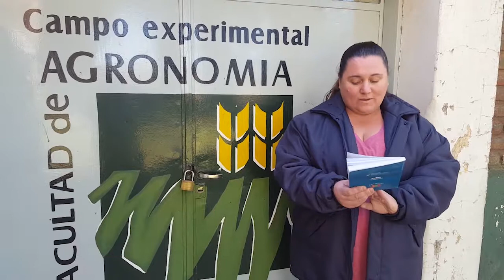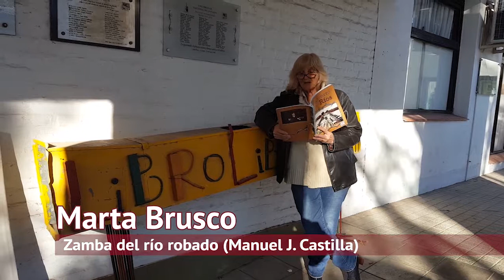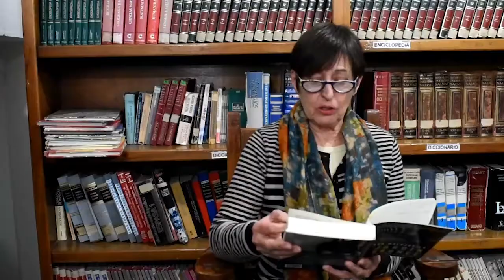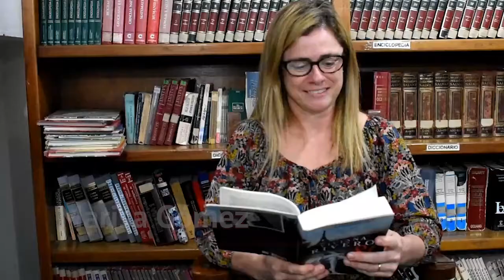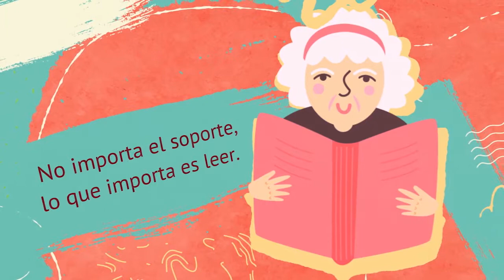Leé esto que está buenísimo - Parte 1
15 de Junio / Día del Libro en la Argentina
Convocatoria: Leé esto (que está buenísimo)
Te invitamos a celebrar juntos el Día del Libro en la Argentina y el placer que otorga la lectura. No importa el soporte, lo que importa es leer.